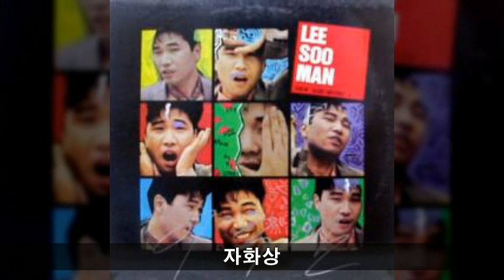이수만 '87 B01 자화상